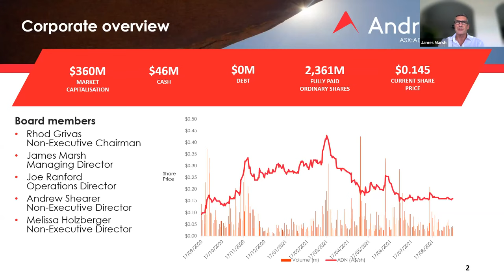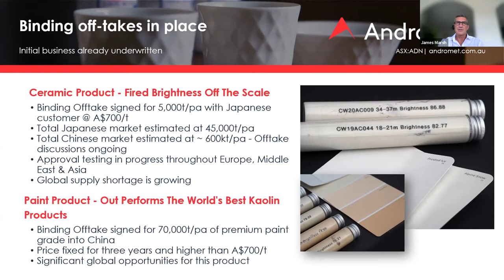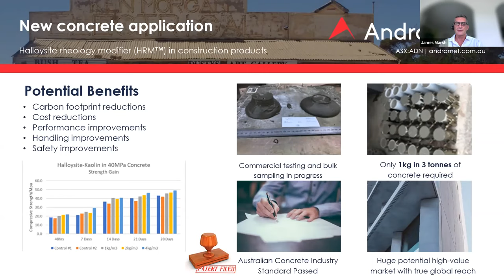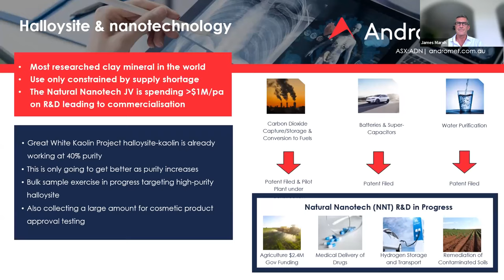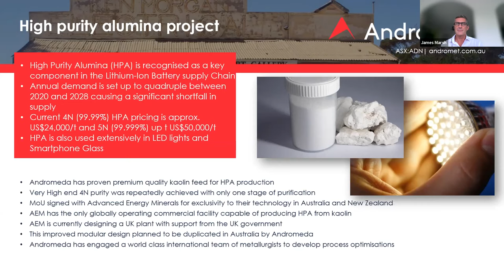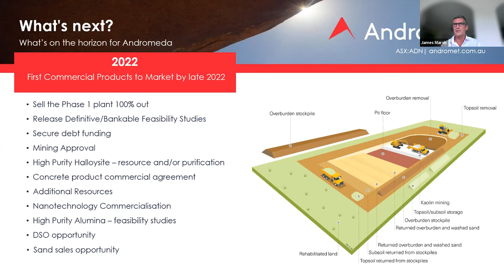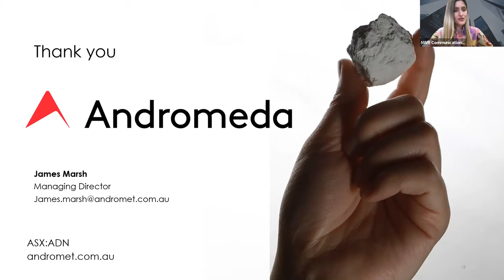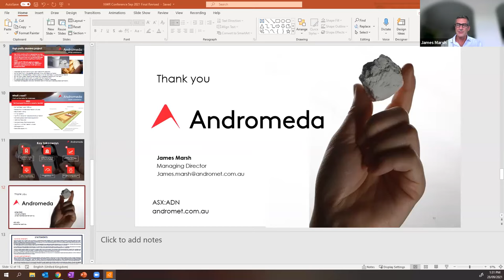Andromeda Metals Managing Director James Marsh presentation from the NWR Resources Series.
Andromeda Metals is a fast-growing South Australian company with a vision to supply the world with superior quality industrial minerals.